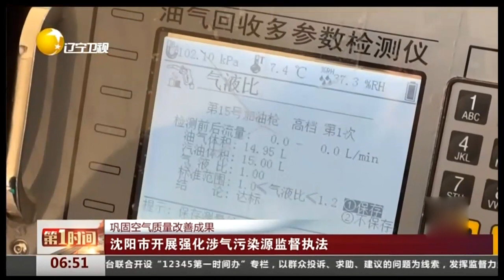巩固空气质量改善成果，沈阳市开展强化涉气污染源监督执法